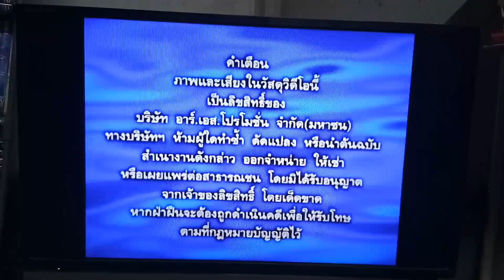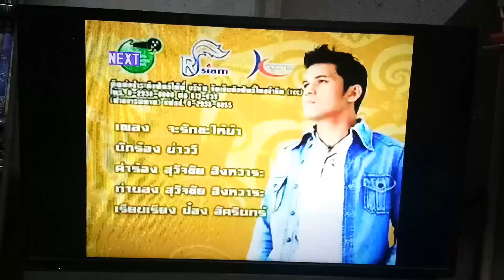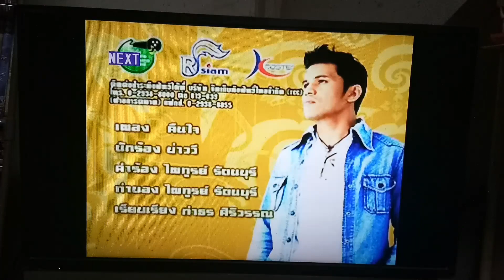Opening/Closing To VCD Karaoke บ่าววี อาร์สยาม อัลบั้ม บ่าววี (2005) (New Version)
License Number: กท. 06168/48

Here's The Order :
Opening
1. RS Promotion Public Company Limited Logo (March 2003 - February 2006)
2. R-Siam Company Limited Logo (May 2004 - February 2006)
3. Warning Screen (คำเตือน, May 2003 - March 2006)
4. PBC (PlayBack Control) (กดหมายเลขเพลงที่เลือก)
5. Opening To Title Screen 10 Song In Album
เพลงที่ใช้ใน PBC : จริงใจ ไม่ลอกอ
Closing
1. Closing the song "เมื่อไหร่จะได้เป็นแฟน"
That's All.